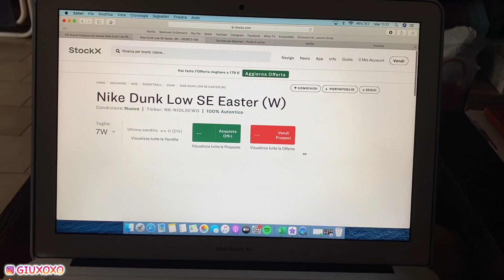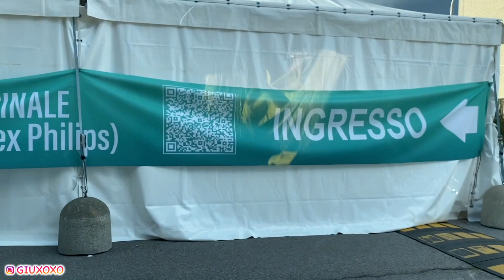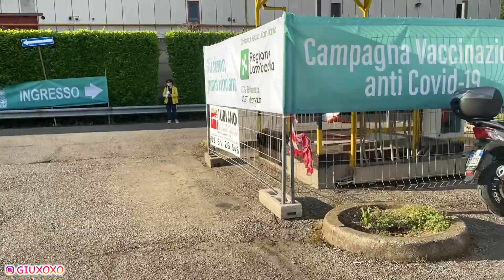HO FATTO IL VACCINO una giornata insieme | Giuxoxo